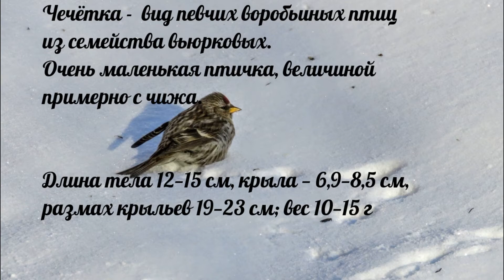Чечётки, снегири и собачки Кемерово